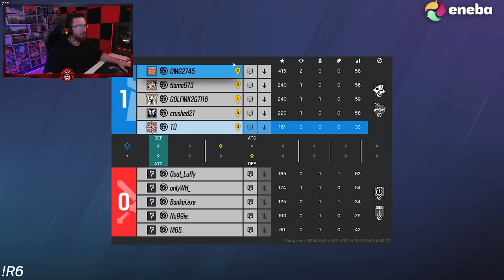HACÍA AÑOS QUE NO VEIA ESTO en PARTIDA | Dread Factor | Caramelo Rainbow Six Siege Gameplay Español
✅ HACÍA AÑOS QUE NO VEIA ESTO en PARTIDA en este Gameplay de Rainbow Six Siege español en Dread Factor del año 8 de R6.